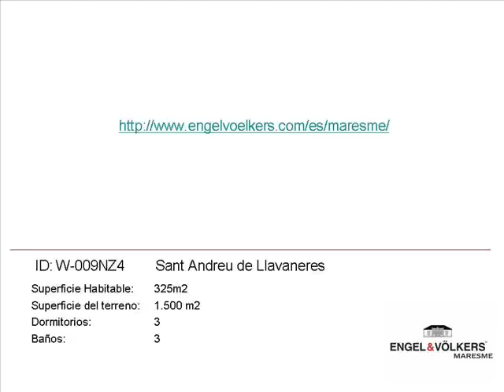W-009NZ4-ALELLA-COAST BARCELONA LUXURY

Magnificent house located in an urban development just 10 min. from Barcelona and with 24 h surveillance. Ready to move in. An accurate renovation has been done with exquisite taste, providing it with custom made furniture and using first quality materials.
It offers a large lounge dining room with two levels, independent reading room with chimney and glazed lounge with views to the whole property on the first floor. It has a gym, office and independent service room. There is a summer bower and a barbecue to enjoy the agreeable climate in this area. The porch and the swimming pool, with marvellous sea views, turn to this property into a unique place.